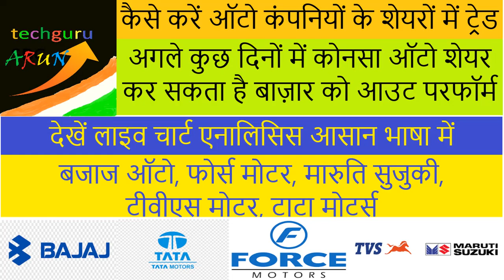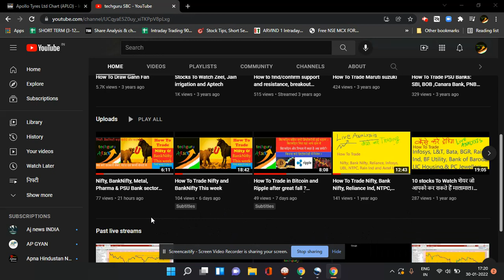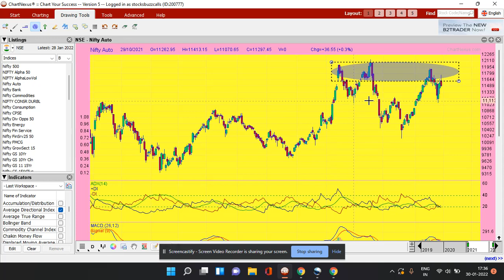How To Trade Auto Shares Bajaj Auto, Tata Motor, TVS motor, Force Motor and Maruti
This video is in Hindi and I am doing technical analysis of some Auto stocks listed on NSE the Indian National Stock Exchange. We analysed charts of  Bajaj Auto, Tata Motor, TVS motor, Force Motor and Maruti.
To Join us on WhatsApp/Telegram/Signal you can message your name & city us @(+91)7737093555

Services we are providing are :
Free demat account : Now you can also open a free demat account with us in following brokerages where Delivery brokerage is zero and Intraday /fno/option @Rs 20 per lot/trade. For instant account opening just click the link and follow the instruction/ fill details :

4. Learn Option Data reading
5. Join us for Live Analysis Sessions of momentum stocks
6. Short term Investment /Trading ideas in cash equity, F&O and commodity segments. For more details whatsapp/telegram/Signal/SMS/call@(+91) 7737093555